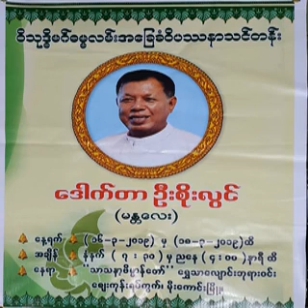၇၄၃။ အ၀ိဇၨာအလြဲ ႏွင့္ ကိေလသာအစြဲ (စတုတၳေန႔ – ဒု) (၅.၂.၂၀၁၉ စကၤာပူ)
၇၄၃။ အ၀ိဇၨာအလြဲ ႏွင့္ ကိေလသာအစြဲ (စတုတၳေန႔ – ဒု) (၅.၂.၂၀၁၉ စကၤာပူ) (အ၀ိဇၨာအလြဲ ႏွင့္ ကိေလသာ အစြဲ (၂၀၁၉ ေဖေဖာ္၀ါရီ စင္ကာပူ))